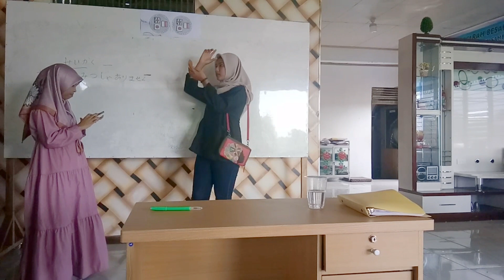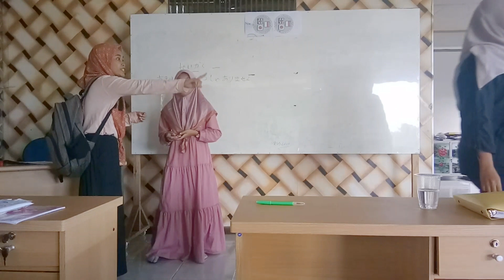日本語のドラマ (Drama Bahasa Jepang)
9 mahasiswa Politeknik Negeri Sambas yg akan melaksanakan program magang di Jepang, sekarang sedang dalam masa belajar bahasa Jepang. Drama singkat ini merupakan drama pertama bagi kami, jadi mohon dimaklumi lah namanya juga BELAJAR へへへ(Hehehe)